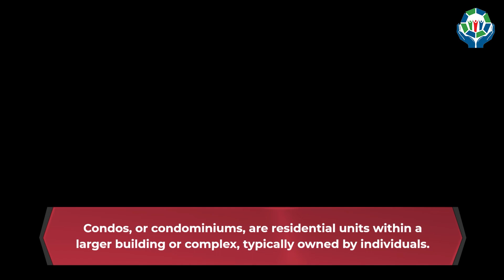Condo Insurance-H-06 Condo Insurance-Condominium Insurance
Condo Insurance Texas, Condo Liability Insurance, Condo Master Policy, Condo Master Policy Deductible, and Condo Coverage are important terminologies for homeowners in Texas.

Texans want condos. New condo buildings can barely meet demand in areas like Austin. Basically, condo protection in Texas protects property and funds.
Independent insurance agents can help you locate the finest condo insurance. Generally, these independent agents can shop around for reasonable insurance that suits your coverage needs. Therefore, start with a local Octo Insurance Agency.

Condo Insurance Texas Necessary-Is it Necessary?

Basically, your bank may need H-06 condo insurance, which isn't necessary by law. Until your condo loan pays off, the bank will need you to obtain condo insurance. Moreover, condo owners must pay for their Homeowners' Association's (HOA) master insurance coverage. Therefore, your monthly HOA payments cover this coverage.

Understand the Condo Master Policy

The condo association usually buys a condo master policy for common features like hallways, external walls, etc. as all condo owners share ownership. Therefore, the condo association's policy specifies coverage.

What Does Condo Protection Cover in Texas?

You may choose from three distinct coverage options with condo protection:

• Contents Insurance: Basically, this covers your property.
• Loss of Use Insurance: This covers displacement.
• Condo Liability Coverage: This covers against liabilities.

Generally, you may safeguard your assets and your financial situation with the aid of these many forms of coverage.